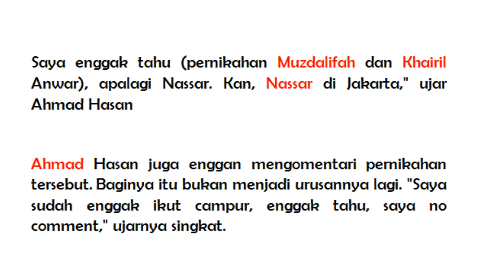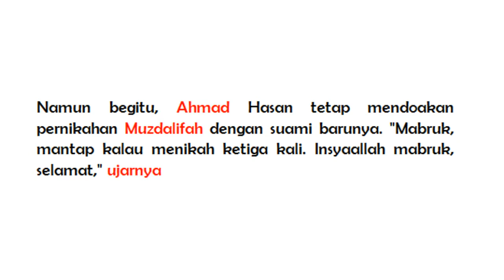NASSAR ;MENGAKU TAK TAHU MUZDALIFAH MENIKAH LAGI